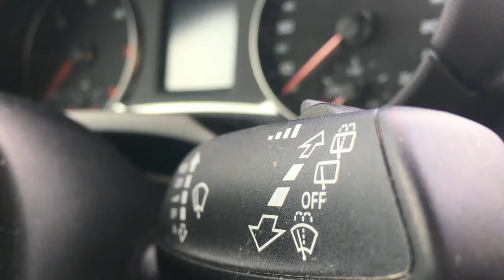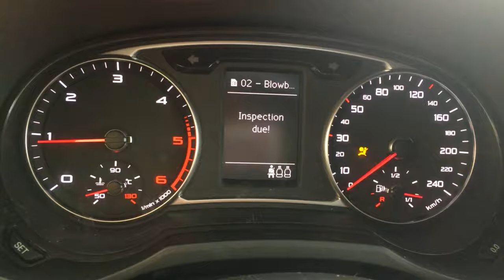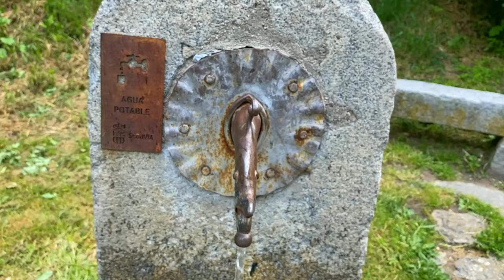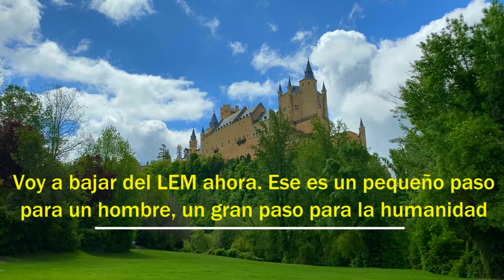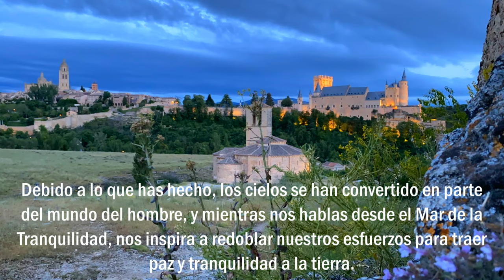CAMINO POR EL ALCÁZAR EN SEGOVIA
Casi 900 años de historia en el castillo más bonito de España

Opening photograph by kind permission of Juan Carlos Rodríguez.

The amazing drone footage is by kind permission of MurrayinMotion and I. Bravo